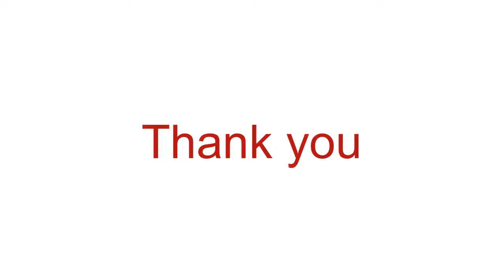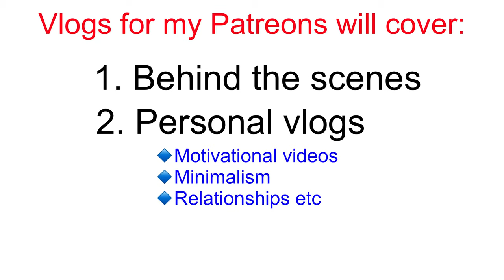IMPORTANT announcements (Rebranding, new series & vlogs)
Developers that support us

Digital products